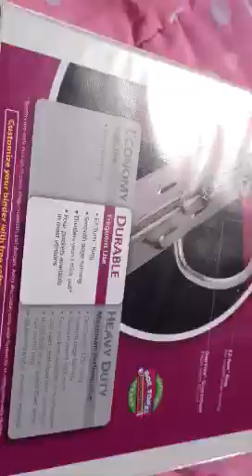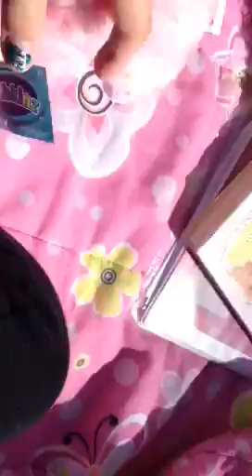Get outside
Go play